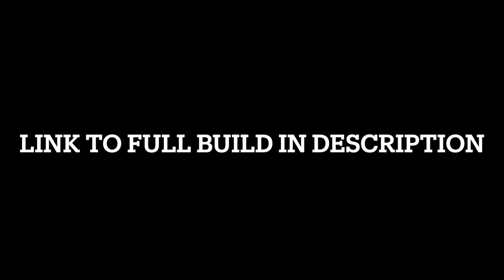Rocket Mass Heater. 6 months in 6 minutes!!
This stove is called a Rocket Mass Heater (RMH).  It is a hyper-efficient wood burning stove made mostly out of earthen material.

The link to the full build up above contains a TON of information on both how this stove works and how I built it.  It's a long video so bring a beverage and a chair and your sense of adventure.